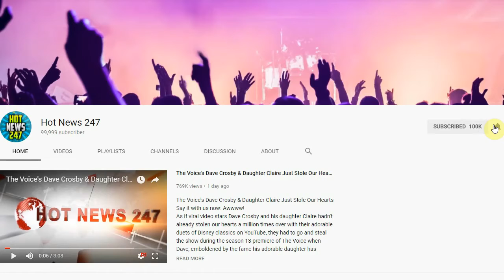Meghan Markle's Thanksgiving Plans Revealed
MEGHAN MARKLE is heading to California for the upcoming holiday.